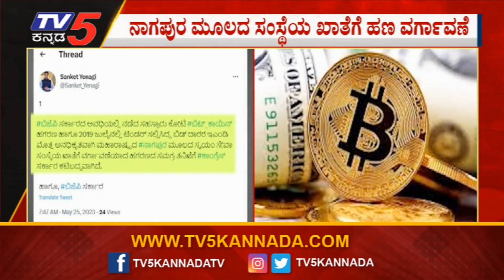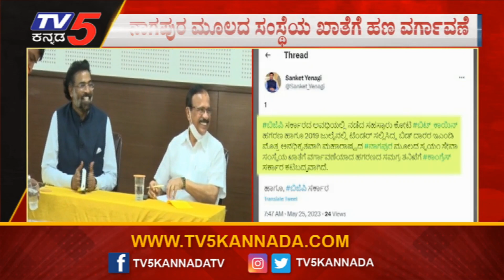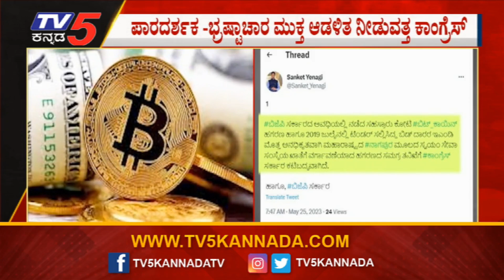Bitcoin Scam: ಬಿಟ್ ಕಾಯಿನ್ ಹಗರಣ ಭೇದಿಸಲು ಮುಂದಾದ ಸಿದ್ದು ಸರ್ಕಾರ! | TV5 Kannada